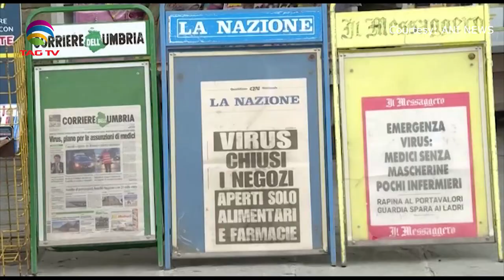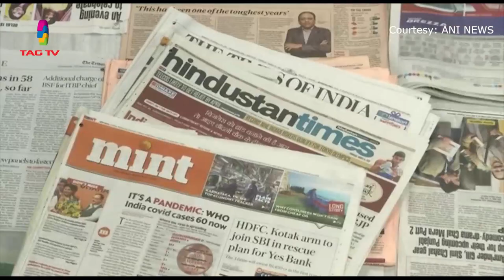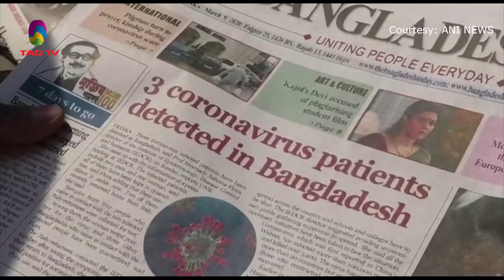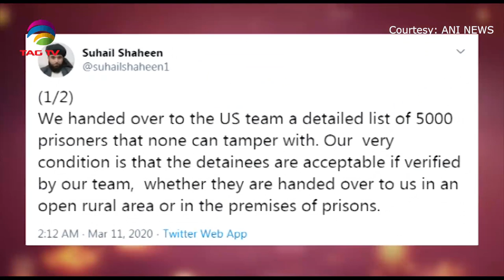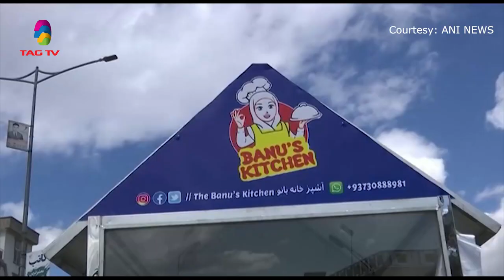South Asia Focus March 14, 2020 - South Asian Weekly News Show @TAG TV